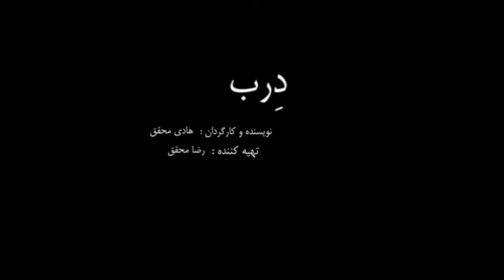DERB | درب | Hadi Mohaghegh | 2021 Iran Film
DERB

                                                                                                                                 درب

Directed by Hadi Mohaghegh

Iran

Drama

95 Minutes